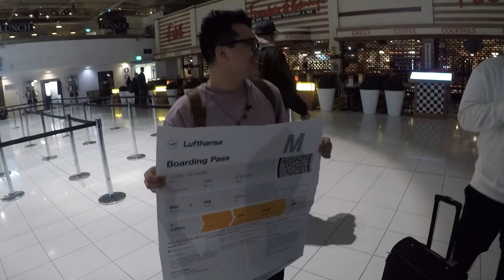Croatia Holiday Series | Episode 1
This is the very first video of the Croatia holiday series.